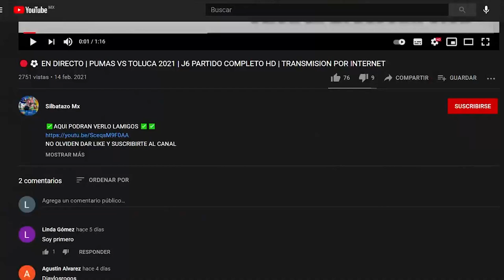🔴⚽SANTOS VS RAYADOS 2021 | JORNADA 10 AP 2021 PARTIDO COMPLETO | HORA Y CANAL